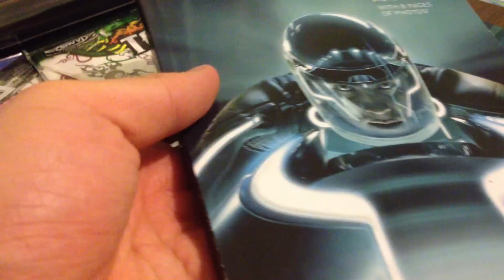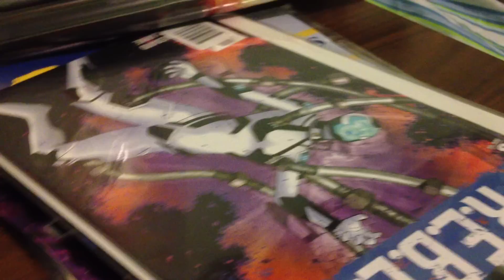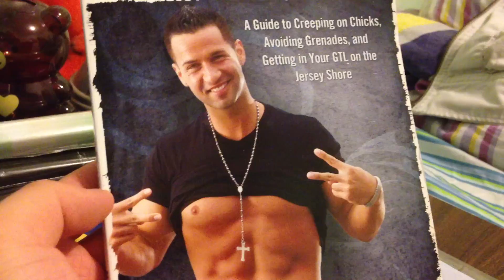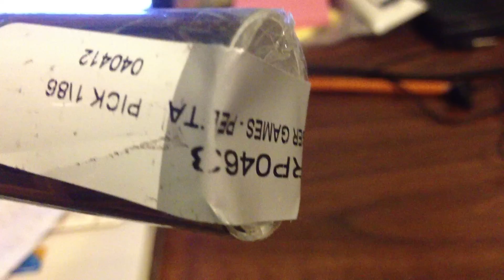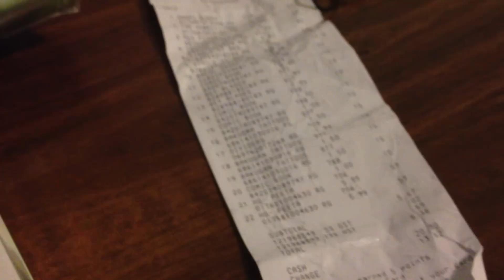Liquidation World Mega Haul! $5 for $50 worth of stuff!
My trip to the final Zellers liquidation sale.

Time to make room for Target! :D